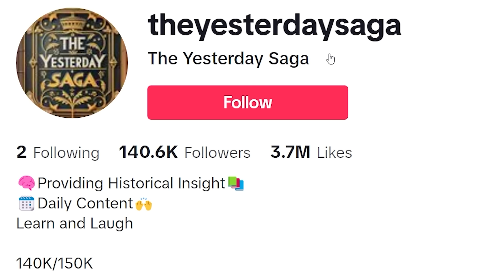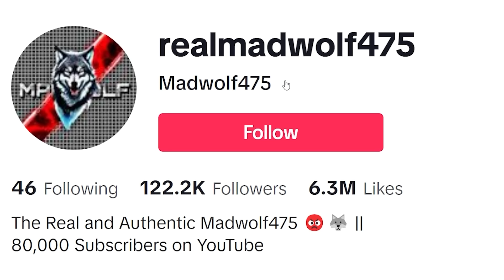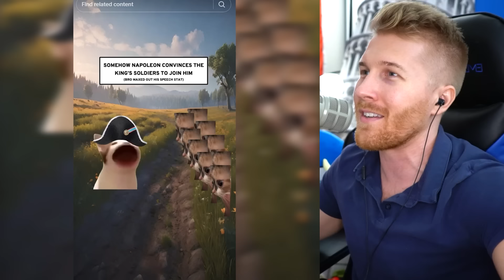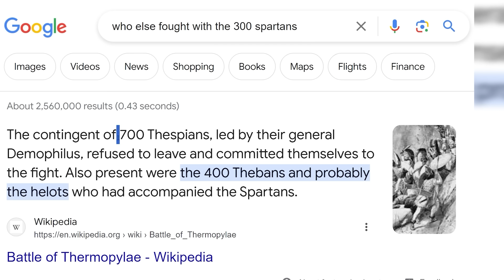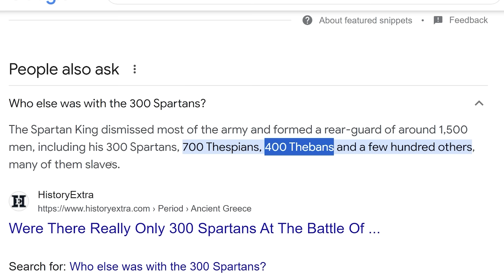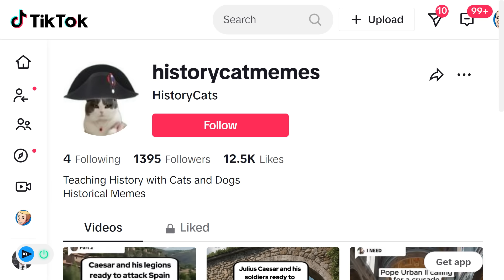History Expert Reacts to Cat Memes Explaining World History on TikTok...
Timothy Darkcaster
Jason Ticus
Kade Kennedy
Martin Kozlovský
RyeThePie
sebby if you hear this i love you
Tambre
TheMexican760
ZaneyBoi
DrewI'mYourDadBackWithTheMilkLookOutside
Carmel Saida
DaBeautiful-MEGAN-Underwood
DOOCHBAGGINS
Amateur Archaeology
aPhatNarwhal
Fredrik Tibblin
Henrik Hedlund
I can't sleep without Drew's voice
InquisitorXarius
Jack Traven’s annoying friend
JohnDenver
KirinoIsBestGirl
LuxembourgLover
Astrakonix
Ivan Lima